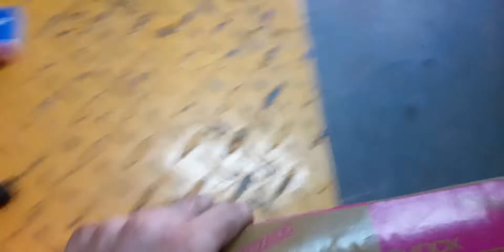montaje de amortiguador de gas y carcasa trasera derecha , vespino nl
en este capitulo os mostrare como monto un amortiguador de gas para el vespino y el plastico de l mismo lado.